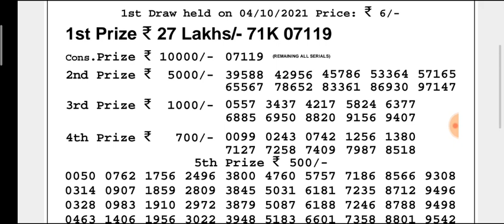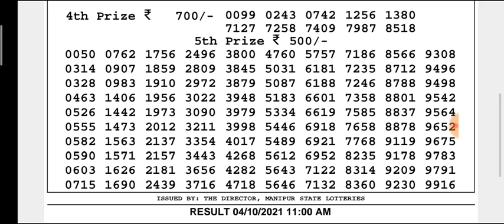🔴 LIVE Manipur State Lottery 04/10/2021 SINGAM TAGETES MORNING 11:00 a.m.Result Today